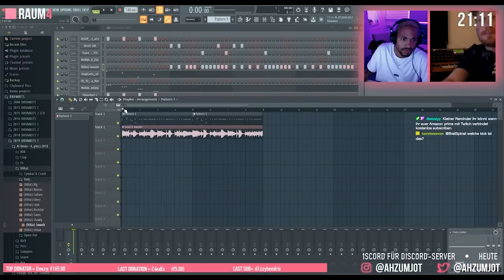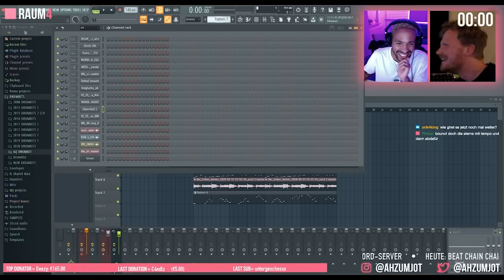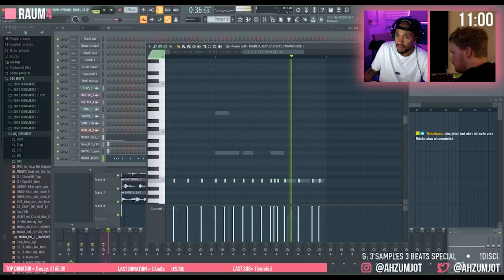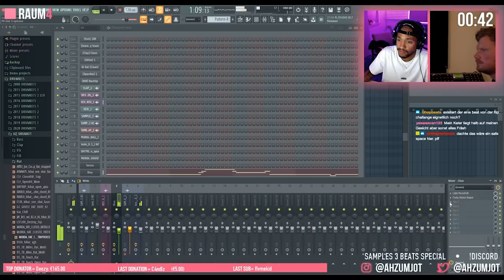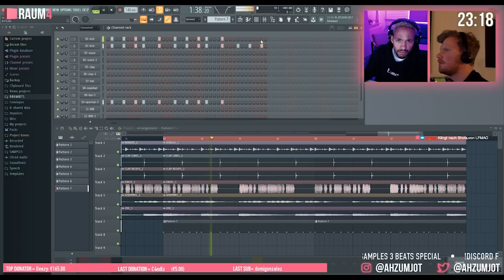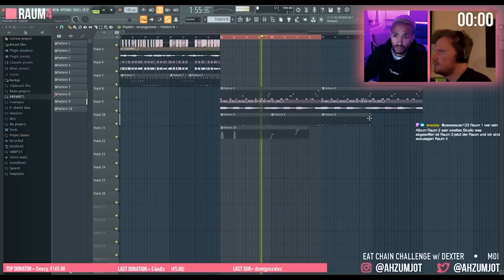RAUM4 - BCC mit Dexter (AHZUMJOT @ TWITCH)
RAUM4 - Beat Chain Challenge mit Dexter

edit by @BuechenBronnBänger